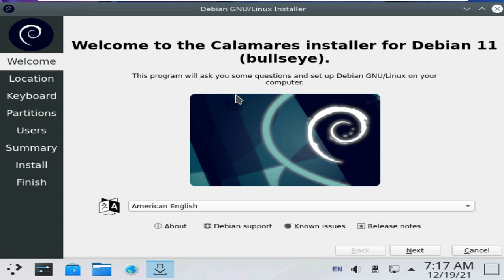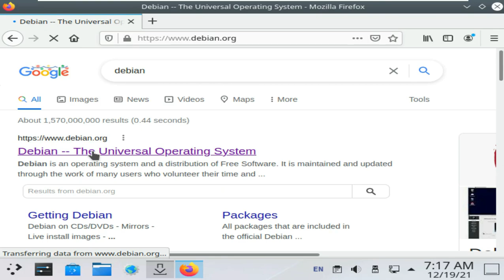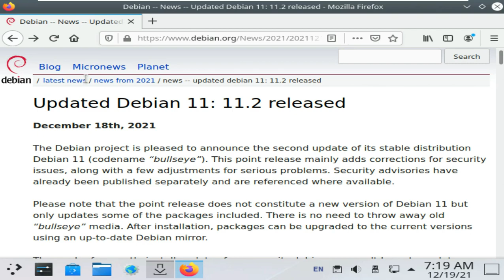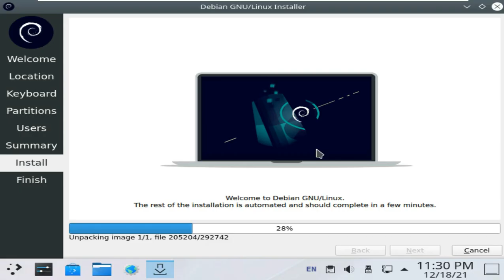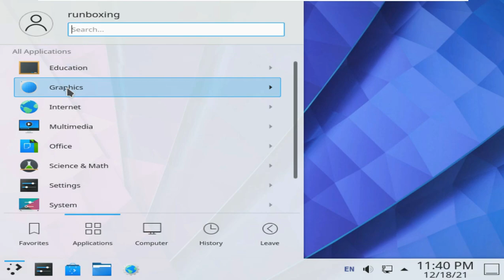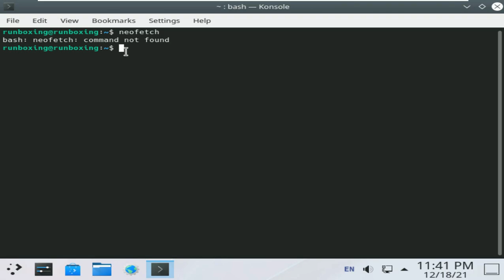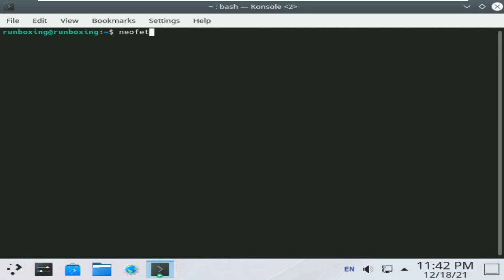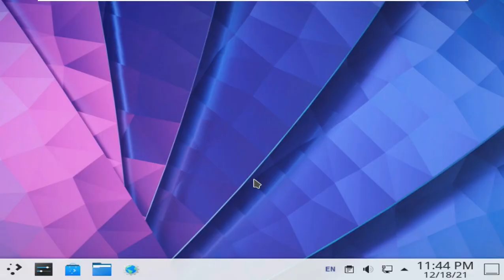Debian 11.2 GNU/Linux “Bullseye” KDE Edition | 64 Bug Fixes & 40+ Security Issues | Install & Review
In This Video We Are Discussing About The Debian Project announced today the general availability of Debian GNU/Linux 11.2 as the second point release to the Debian GNU/Linux 11 “Bullseye” operating system series.

Debian 11.2 is out today as the newest point release to "Bullseye" that premiered earlier this year.

With Debian 11.2 it's another update to deliver the latest package updates primarily for bug and security issues. Making Debian 11.2 more notable is an updated Apache Log4j release due to its nasty security issue coming to light this past week.

There are also a variety of other security issues addressed, a new release of containerd, fixing wget to handle downloads over 2GB on 32-bit systems, and more.

:: More ::

The Debian project has released a second update for the stable distribution Debian 11, codenamed “Bullseye”. Although the latest update is not a major revision, it includes more than 40 security updates, in addition to 60+ bug fixes.

Nearly two months after releasing Debian 11.1, the team behind the Linux distro has sent out an incremental update that fixes multiple bugs, and also addresses several security issues. One of the most prominent of the patches, include a fix for actively exploited Log4j vulnerability.

If you have been applying updates, you'll automatically be on Debian 11.2. You can check to see if you have the latest updates through the graphical update tool. Alternatively, experienced users can fire up the Terminal and update Debian with the command sudo apt update && sudo apt full upgrade.

The Debian development team has also offered live images (ISO) as well as installers for the supported architectures, which includes x86_64 amd64, i386, PowerPC 64-Bit Little Endian (ppc64el), IBM System z (s390x), MIPS 64-Bit Little Endian (mips64el), MIPS 32-Bit Little Endian (mipsel), MIPS, Armel, ARMhf and AArch64 (arm64) ready.

Some of the most popular applications and software have received an update. The security updates are reportedly meant for Firefox-ESR, WordPress, Apache2, Flatpak, LibreOffice, FFmpeg, and Samba. With the latest update, the Linux kernel is now on version 5.10.83-rt58. All the details about the Debian 11.2 update have been provided on the official website.

Unfortunately, fixes for the X.Org vulnerabilities are still unavailable in the Stable release channel.

:: More ::

Debian 11.2 can be installed from the same operating system
The Debian Project is pleased to announce the second update to its stable Debian 11 distribution (codename bullseye). This one-off release mainly adds fixes for security issues, along with some tweaks for serious issues. The safety notices have already been published separately and are referenced when available.

Todays Video - Debian 11.2 Released With Updates For Bugs & Security Issues!